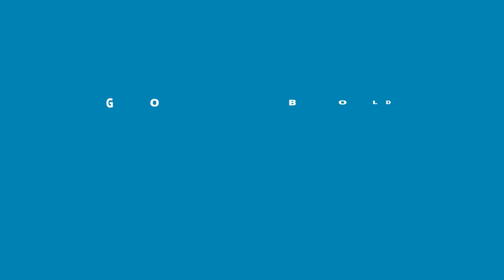ViewSonic M1 mini Plus Smart LED Pocket Cinema Projector with Wi-Fi, Bluetooth and JBL Speakers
هل كنت تعلم أن جهاز العرض ViewSonic M1 mini Plus الحائز على جائزة iF Design لعام 2020 بسبب عامل الشكل الصغير للغاية والتصميم العام المميز يعد سينما ذكية في جيبك توفر ترفيهًا سمعيًا بصريًا رائعاً في أي مكان!!
نعم بفضل الوزن الخفيف والحجم الصغير جدًا يعد هذا الجهاز بمثابة سينما جيب شخصية لحياتك اليومية، يسمح لك اتصال Wi-Fi الخاص به بالبث أو النسخ المتطابق للشاشة من أجهزتك الذكية إلى الشاشة الكبيرة ، مما يضخم الاستمتاع على الفور وتمكنك خيارات الصوت المرنة عبر البلوتوث - سواء كان ذلك من خلال تحويل جهاز العرض إلى مكبر صوت بلوتوث محمول أو إخراج الصوت إلى سماعات رأس بلوتوث - من الانغماس في متعة الشاشة الكبيرة الخاصة بك.
ويوفر الحامل القابل للضبط زوايا عرض مرنة يمكنها تلبية أي احتياجات مشاهدة حتى وضغ إسقاط السقف، كما يتيح مكبر الصوت JBL والبطارية المدمجة القابلة للشحن عن طريق البوربانك سهولة الاستخدام في الهواء الطلق أو أثناء التنقل.
لمزيد من التفاصيل والأسعار لا تتردد بالتواصل معنا عبر الاتصال على 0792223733 📞 أو عبر تطبيق واتساب أو الرسائل 📩